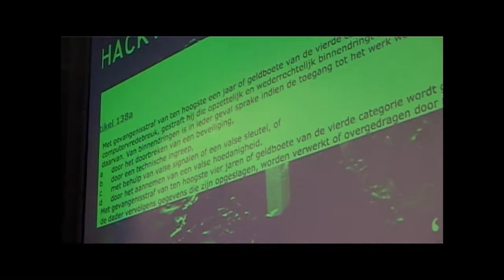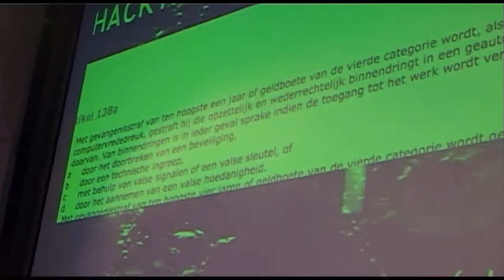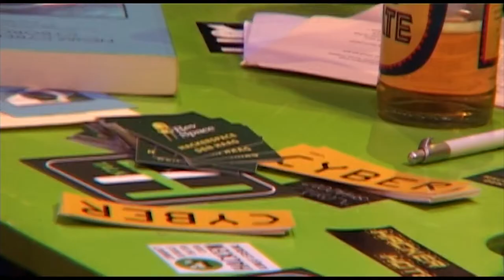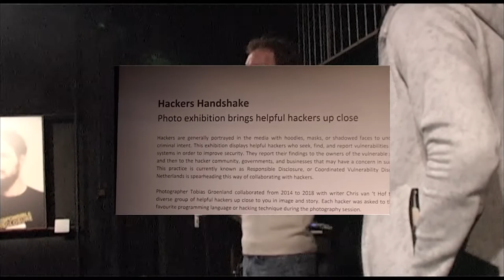Dit is Hack Talk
Promovideo van het praatprogramma Hack Talk. Nou ja, promo... Maar we hebben wel een hoop lol gehad.